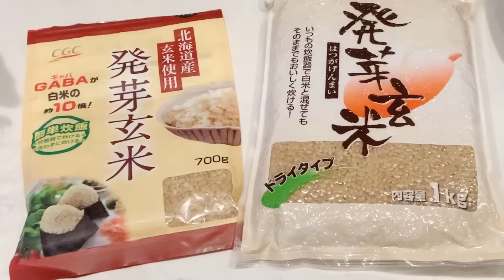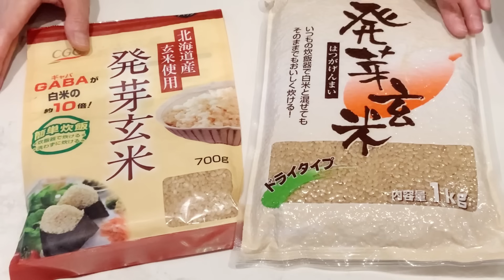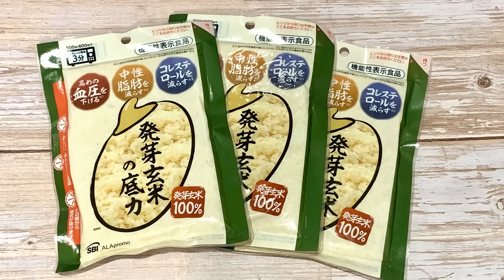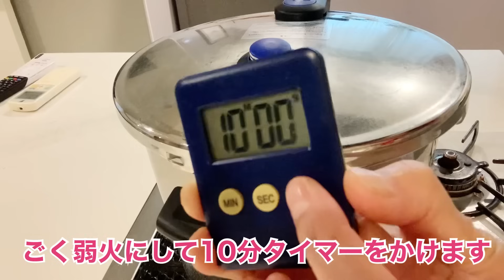【玄米＆発芽米の美味しい炊き方】もう寝かせる必要なし！究極のもっちもちごはんにする方法！酵素玄米を超える最強ブレンドごはんもご紹介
玄米や発芽米を食べてみたいけど、ボソボソ感が苦手とか、消化に良くないなどで断念された方へ！長年かけてたどり着いた究極の細火加圧炊き玄米の方法について詳しくご説明します。
最高に美味しいもっちもちの炊き立て玄米や、オリジナルブレンド玄米ごはん、酵素玄米についても解説。

★チャプター★
0:00  動画の概要
1:50  発芽米の栄養と炊き方
4:02  発芽米ごはんのオススメ商品
5:00  酵素玄米、寝かせ玄米とは
6:24  玄米の究極の炊き方
12:48  オリジナルブレンド玄米ごはん

★ご紹介ごはんの水加減★
発芽玄米ごはん：発芽米２合、水加減は２合に対して１割〜２割増しで炊飯
細火加圧炊き玄米ごはん：玄米１０合、水加減は１０合〜１２合
　　　　※お米により調節して下さい。
オリジナルブレンド玄米ごはん：玄米７合、もち麦２.５合、黒米０.５合
　　　　水加減は１２合〜１４合　　※お米により調節して下さい。
※炊飯するお米の量や圧力鍋によっても変わって来ますので、お好みの炊き上がりを探ってみてください。

【炭水化物好き必見】食べれば食べるほど健康に！全粒穀物30gで生活習慣病リスクを下げる！発酵性食物繊維で腸活！正しい炭水化物の摂り方

※こちらの商品はGABAを含みます。GABAは血圧が高めの方の血圧を下げる機能が報告されています。また血中の中性脂肪や総コレステロールを低下させる機能が報告されている成分を含みます。
 ※動画中ではGABAが16倍と言っていますが、正しくは14倍でした。申し訳ございません。

ホタテのおくりもの

ウェルネスキッチンオリジナル商品
★美しく健康的なダイエットオイル★
MCT＋オメガ3プレミアムオイル好評発売中です！

Yahoo!

★オイルファスティング無料講座★
手作りのフレッシュジュースや脂肪燃焼スープで行う脂肪燃焼効果の高い
体に優しいファスティングです。
まずは無料講座で方法をお伝えしていますのでご興味のある方はアクセスして下さいね！

関口絢子(料理研究家／管理栄養士)の公式チャンネル

自分時間をわがままに過ごしたいアラフォー、アラフィフ世代に向けて、食を通じて心も体も健康になる情報をレシピと共に発信します。

食べ物に含まれる栄養素のお話や食べ合わせ、効果的な調理法など、すぐにやってみたくなるアイデア満載でお届けします！

カテゴリ　ハウツーとスタイル